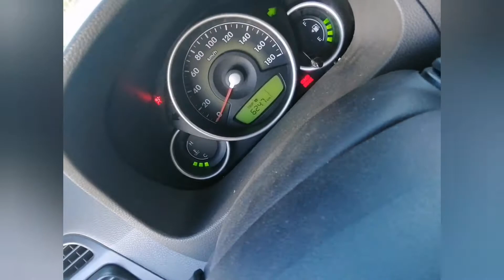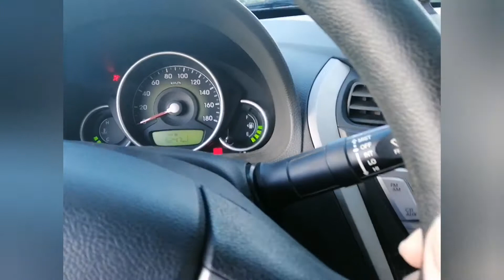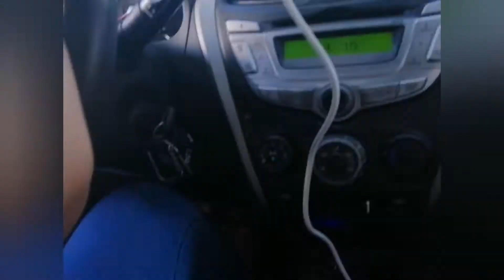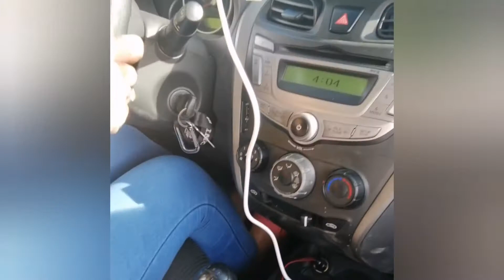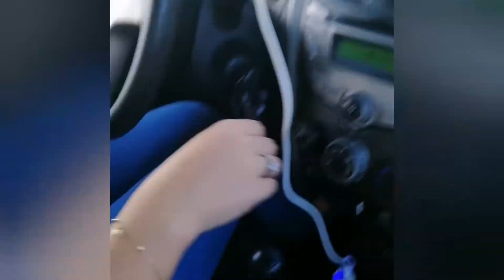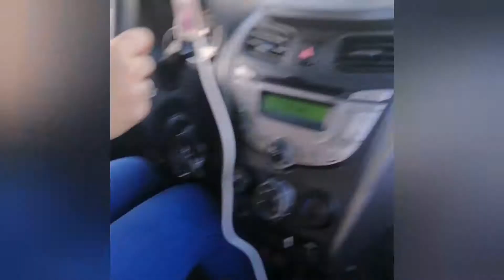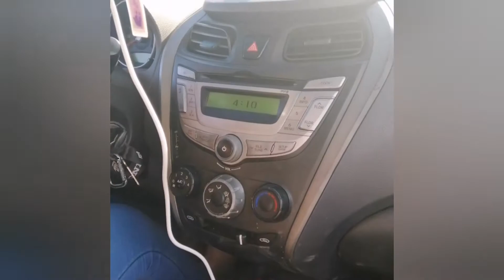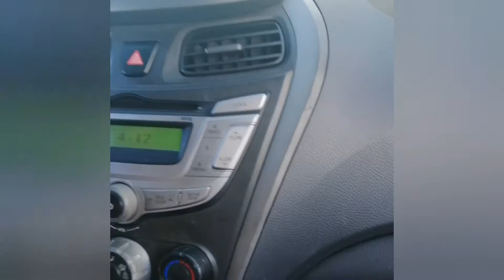Nagturo akong mag drive kay misis, ng manual transmission, natuto kaya?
Nagturo akong mag drive kay misis, natuto kaya, tinuruan ko mag drive ang misis ko, gusto nya matuto magdrive